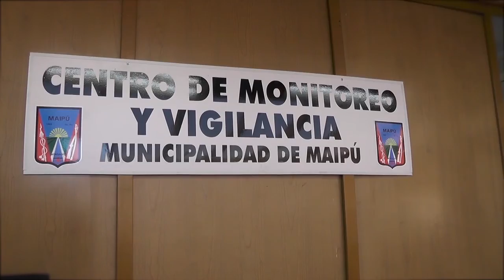Maipu Informa EDICION 1274